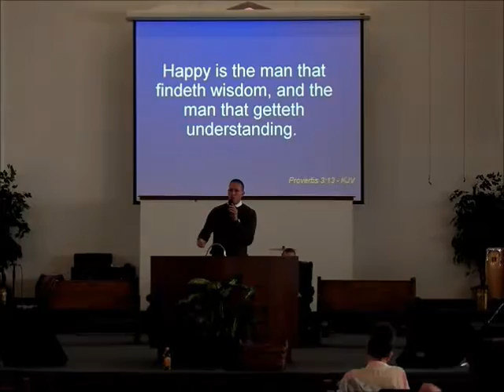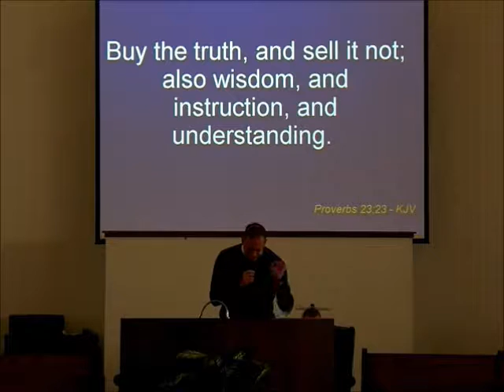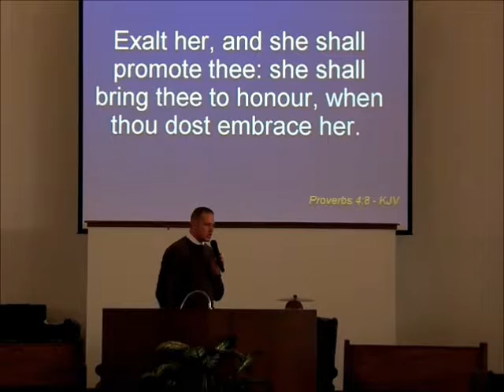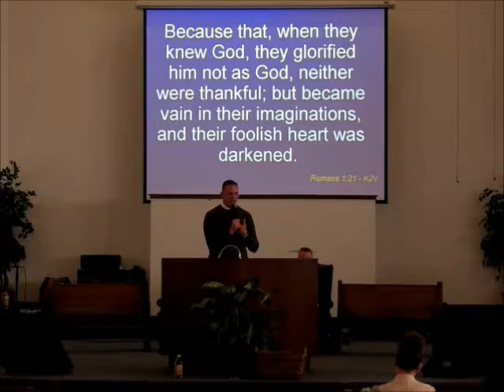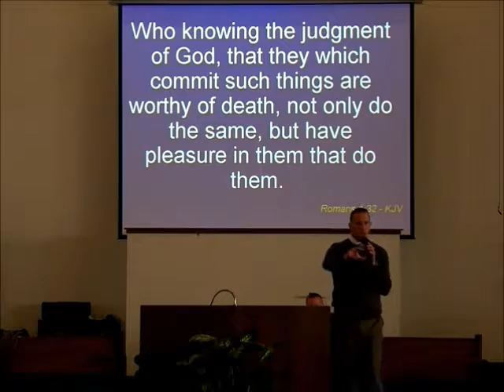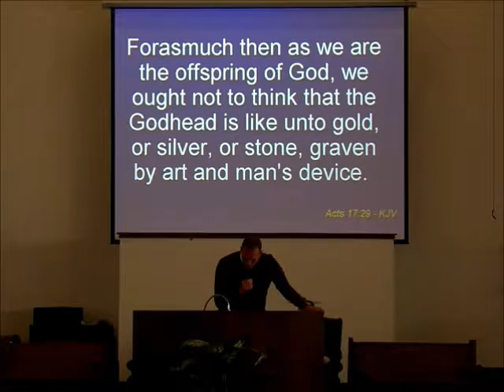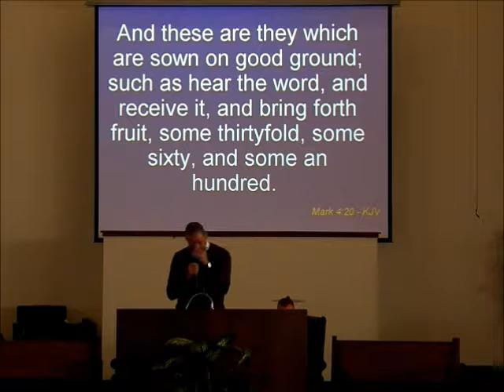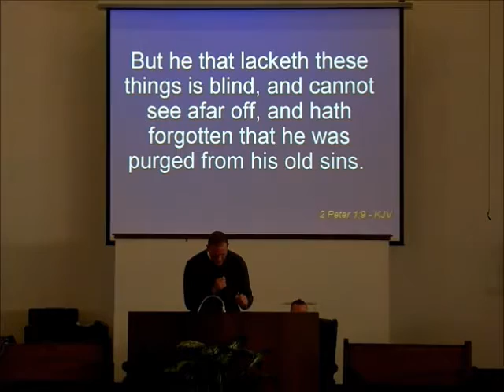"Wisdom, Understanding, and Knowledge" Sunday School Teaching by Brother Spite on 10-27-2013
"Wisdom, Understanding, and Knowledge" Sunday School Teaching by Brother Spite 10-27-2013 at First Apostolic Church of Mishawaka Indiana... Proverbs 3:13-26..  v.13 Happy is the man that findeth wisdom, and the man that getteth understanding.
Know who God is. Get to Know Him. ... Philippians 3:10 "That I may Know HIM"... Have a relationship with God. How can people walk away from God, and go back to living to what they know is wrong? The focus got off of God, and onto themselves.